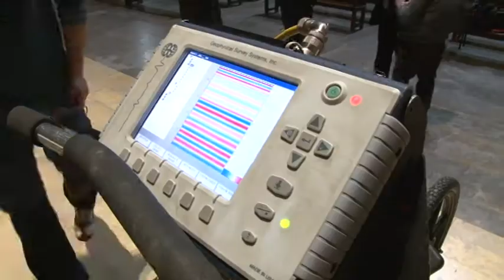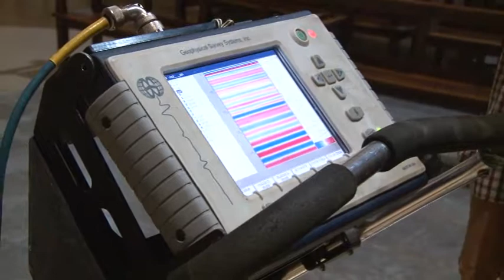Fan una prospecció amb georadar per saber què hi ha sota de l’església de Santa Maria dels Turers